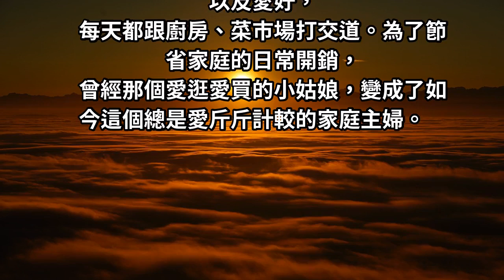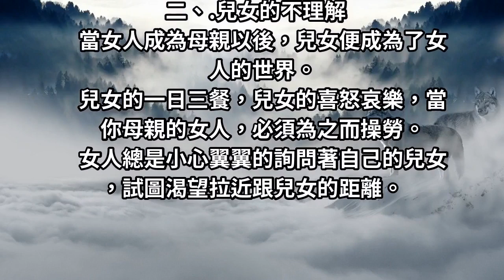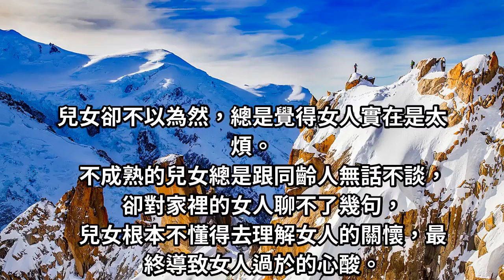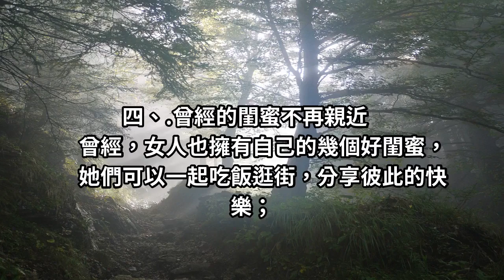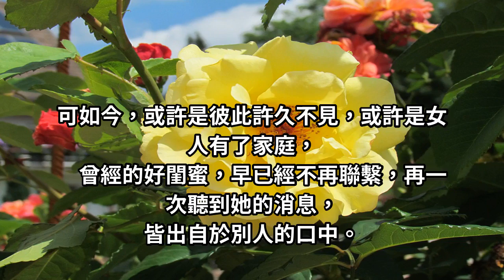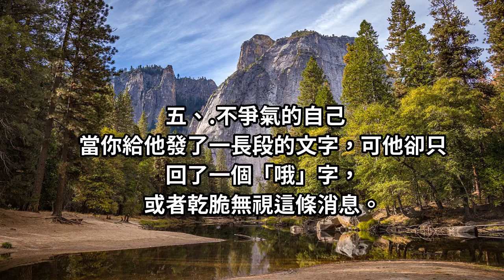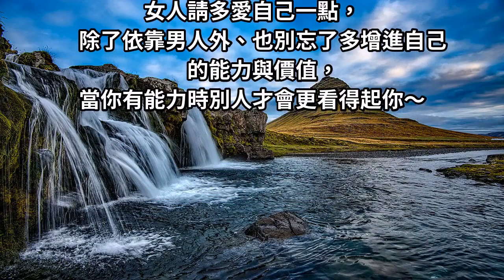讓女人最「揪心」的5大時刻！男人們請一定要看好了！傷害了她，你將會失去所有！！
很多人都說女人是水做的～很柔軟也很敏感！但總是會有那個讓人傷心的時刻...最讓女人揪心的5大時刻男人們請注意了！！